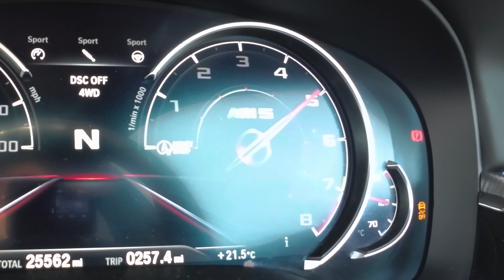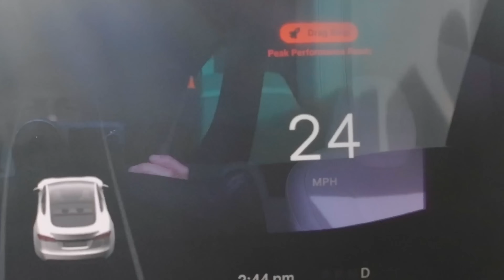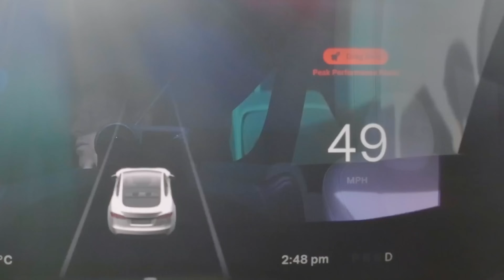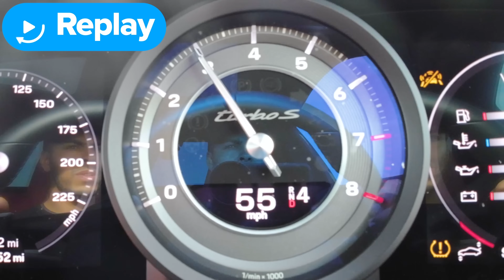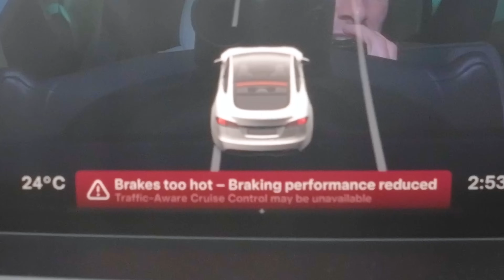M5 1000 KM v 911 Turbo 1000 KM v Model S Plaid: WYŚCIG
Dziękujemy wszystkim, którzy pomogli w przygotowaniu tego wyścigu:
- Porsche 911 Turbo S: @officially_gassed
- BMW M5: @EvolveAutomotive

To jest to, co nazywa się ostrym wyścigiem hamulców benzynowych i elektrycznych!

Mamy Mata w szalenie szybkiej Tesli Model S Plaid, który mierzy się z Porsche 911 Turbo S i BMW M5 Competition. Rzecz w tym, że nie są to 911 Turbo i M5 na co dzień – oba zostały dostrojone i teraz zapewniają po 1000 KM każde!

Jak zatem rozegra się ten mecz? Na początek sprawdźmy statystyki. Począwszy od Tesli Model S Plaid, jest napędzany trzema silnikami elektrycznymi, które łącznie zapewniają 1020 KM i 1420 Nm momentu obrotowego. Naturalnie jednak, jako elektryczny, jest dość ciężki i waży 2200 tys.

Obok niego mamy Porsche. Można go używać z podstawowym silnikiem, co oznacza, że na tylnej osi znajduje się 3,8-litrowy silnik typu twin-turbo z podwójnym turbodoładowaniem. Jednak wprowadzono w nim kilka modyfikacji, w tym nowe wloty, tytanowy układ wydechowy i niestandardową zmianę mapowania ECU. W rezultacie dostarcza 1011 KM i 1000 Nm! Jest także całkiem lekki – waży zaledwie 1650 kg!

Wreszcie mamy BMW. Jest wyposażony w 4,4-litrowy silnik V8 z podwójnym turbodoładowaniem, ale oczywiście został dostrojony. W rezultacie obniża teraz 1,00 KM i 1100 Nm! Jest także cięższy od 911 i waży 1850 kg.

Czy będzie to zatem zwycięstwo elektryków? A może moc ICE może przejąć zwycięstwo? Można się tego dowiedzieć tylko w jeden sposób… WYŚCIGI!